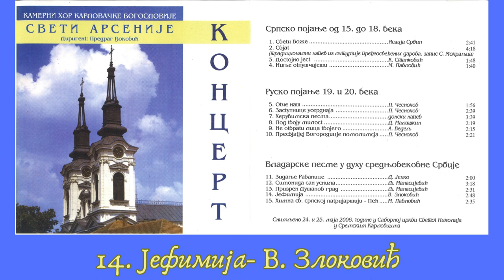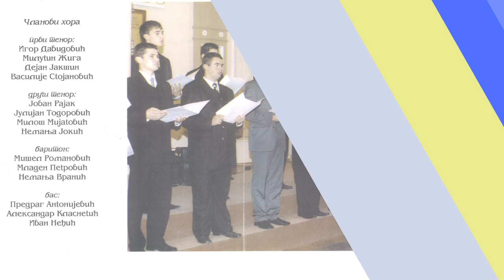Јефимија- В. Злоковић (Jefimija- V. Zloković)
Јефимија
композитор: В. Злоковић
Камерни хор богословије Светог Арсенија у Сремским Карловцима
диригент: др Предраг Ђоковић
Снимљено маја 2006. године у Саборном храму светог Николаја у Сремским Карловцима